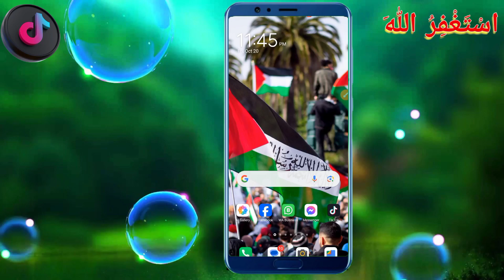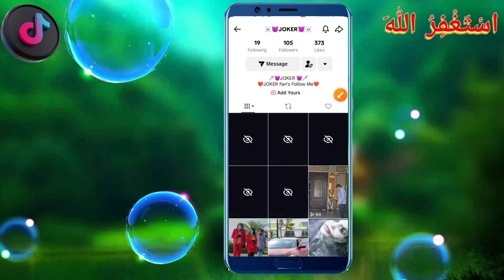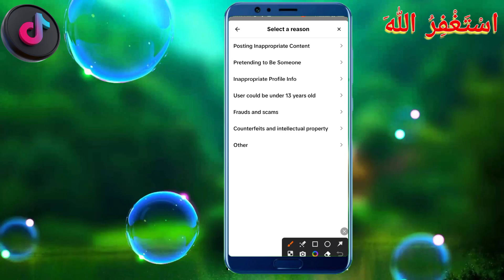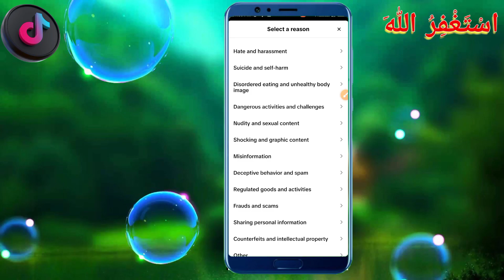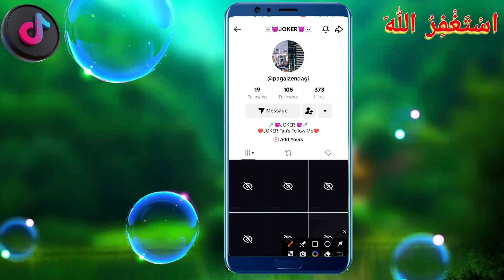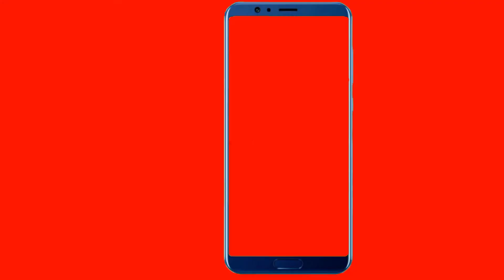Tiktok id pa report kaise kare || How to Report Tiktok Account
video solution

tiktok par report karne ka tarika
tiktok video par report kaise kare

Technicalshahid727